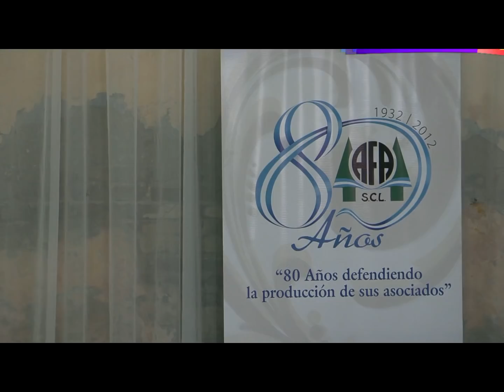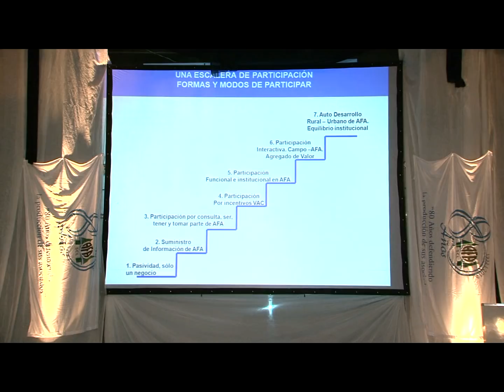JB Molina - 80 aniversario AFA SCL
Celebración por los 80 años de fundación de Agricultores Federados Argentinos SCL en el Centro Cooperativo Primario JB Molina